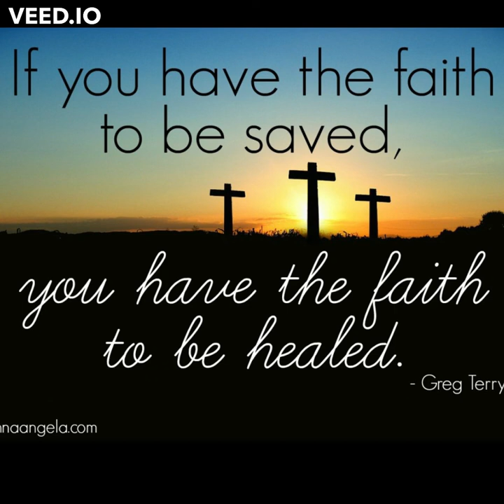alive rise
just music no videos hope you enjoy and subscirbe